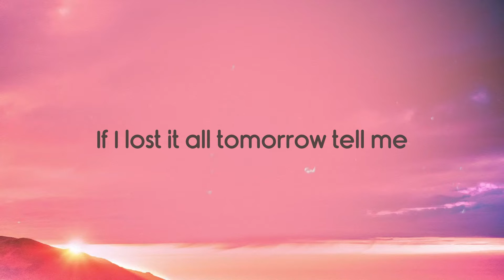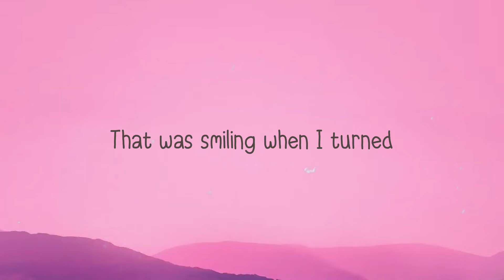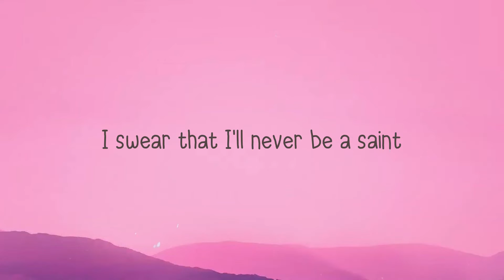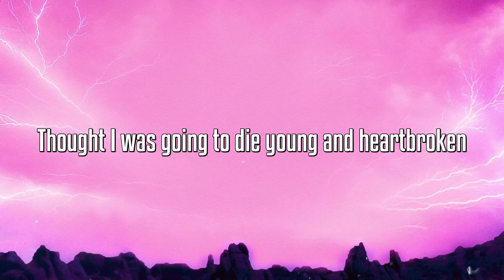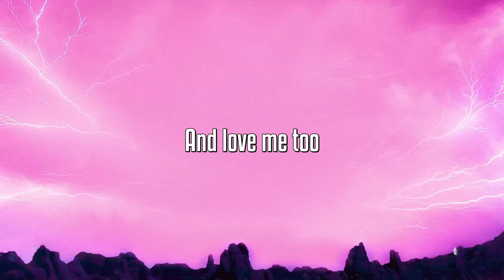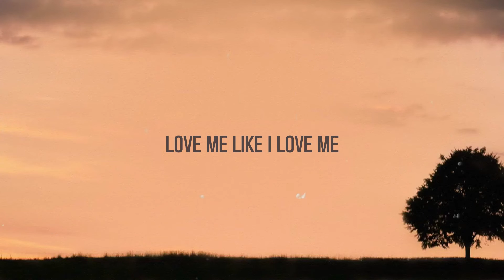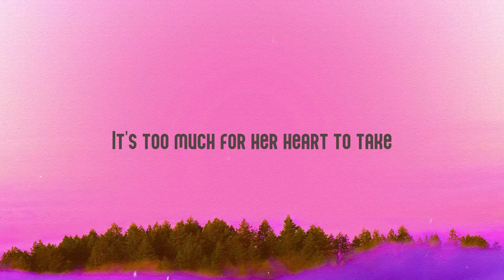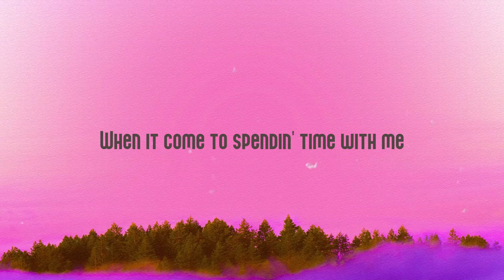Paris to Tokyo - Fivio Foreign, The Kid LAROI {Lyrics Video} 🦑